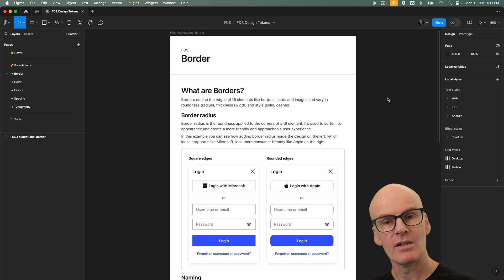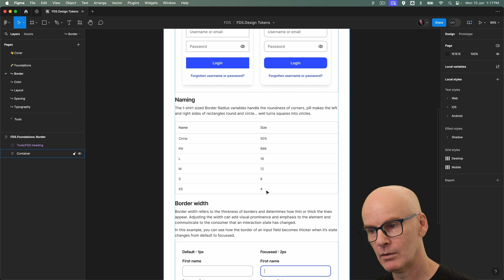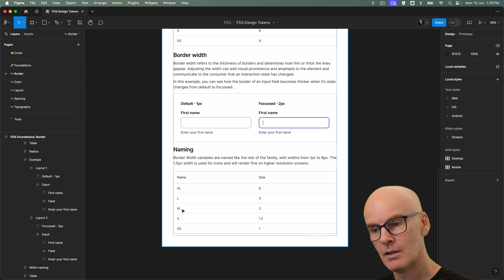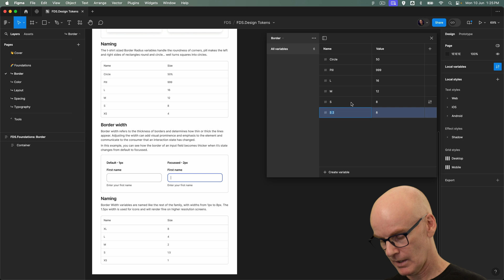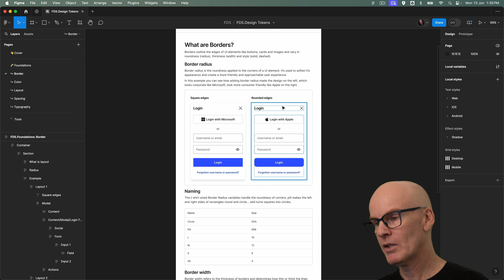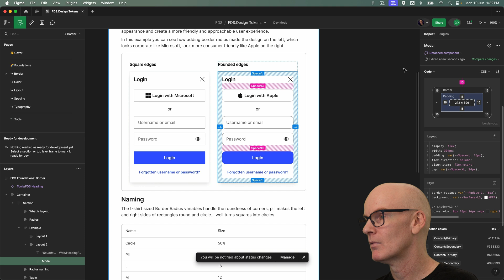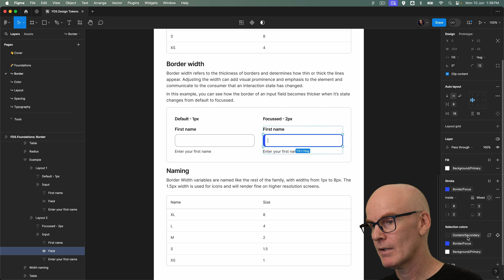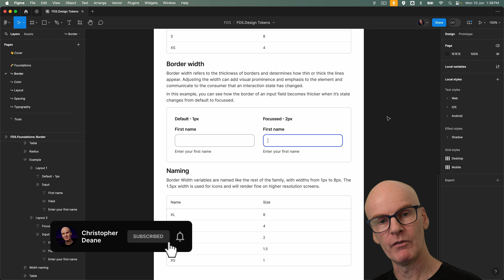Figma Design System: 07 Borders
Hello everyone, and welcome to the seventh episode in a series where we create a Design System in Figma called FDS.

In this episode, we’ll be creating border radius and width variables 🤟.

// Chapters
0:00 Intro
0:16 What are Borders?
0:28 Border radius
1:30 Border width
2:25 Create border variables
4:53 Applying border variables
7:06 Outro